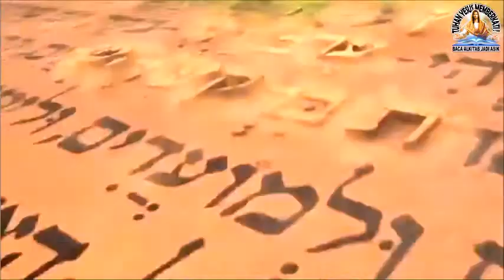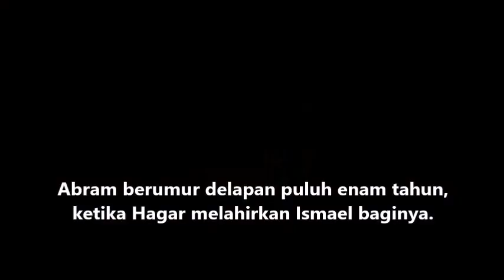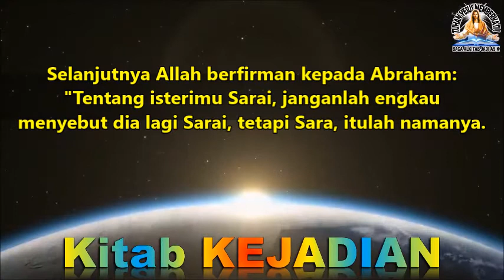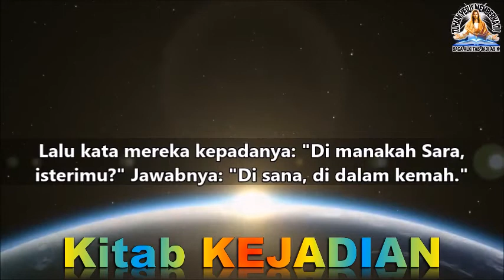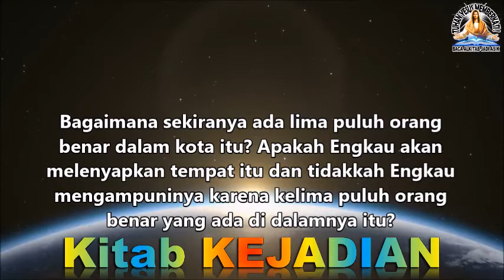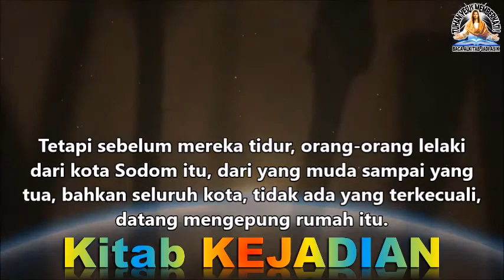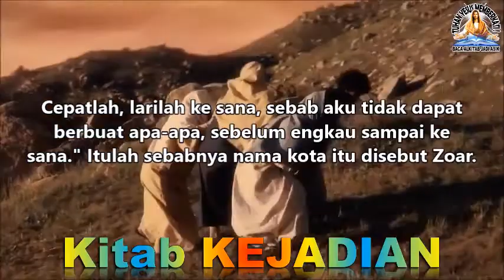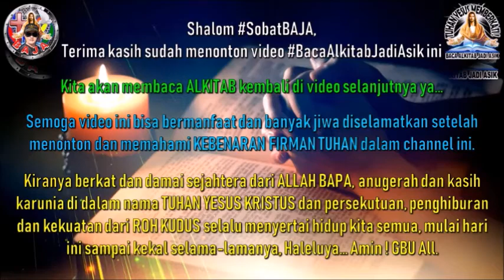Baca Kitab KEJADIAN Pasal 16-19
Baca Kitab KEJADIAN Pasal 16-19 ALKITAB Perjanjian Lama
= Hagar dan Ismael
= Sunat sebagai tanda perjanjian Allah dengan Abraham
= Allah mengulangi menjanjikan seorang anak laki-laki kepada Abraham
= Doa syafaat Abraham untuk Sodom
Lot diselamatkan
= Lot dan kedua anaknya perempuan

Opening kombinasi by : ACC (PB) & Superbook (PL) :)

Shalom, Tuhan Yesus Kristus memberkati & menyertai kita semua sampai akhir zaman, Amin & JBU All !